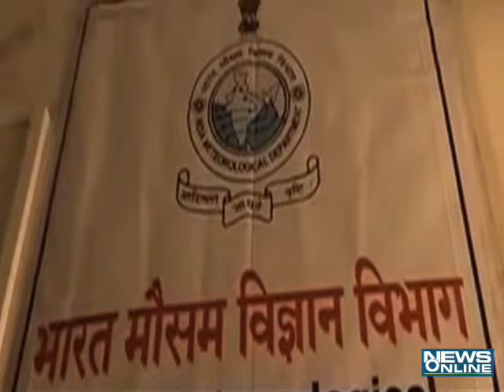delhi : heat wave